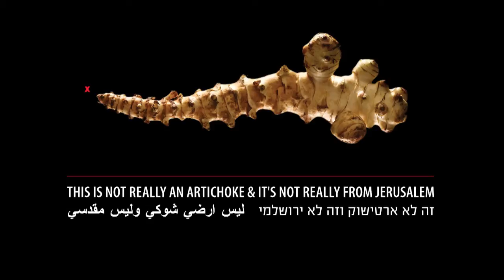Breaking stereotypes- taking TEDx to rural India: Masarat Daud at TEDxJerusalem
Masarat Daud founded the 8-Day Academy, which aims to make education a global movement by making it accessible to all by just eight days of teaching and training. She is from Rajasthan, India but has lived her life in Dubai, UAE and currently resides in London, UK. She has extensive journalism experience in the UAE-both broadcast and print. Since February 2009, the 8-Day Academy has empowered hundreds of villagers in Rajasthan by teaching them empowering skills in just eight days. Masarat is also the Curator of TEDxShekhavati, which is the largest TEDx event globally.